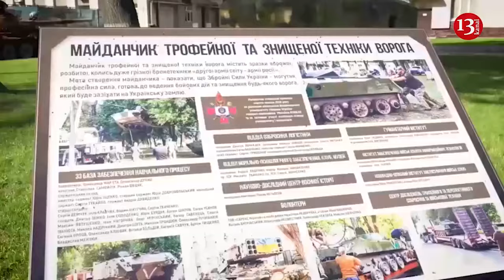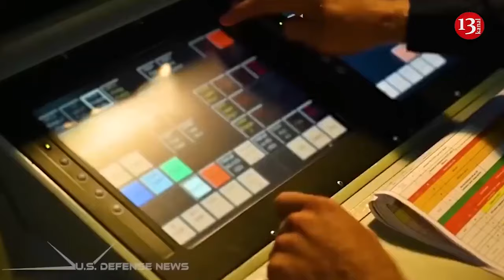Since April 2024 Russians took control of more territories than Ukrainian counteroffensive last year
The American press comments on the progress of the Russian army on the battlefield. At the same time, American journalists are dejected by the fact that this progress not only virtually nullified the successes of the Ukrainian army during last year’s counteroffensive, but also makes the military assistance that Ukraine previously received from its allies completely meaningless.
An article appeared in The Washington Post stating that just from the beginning of April 2024, the Russian army took control of more territories than the Ukrainian Armed Forces conquered during their 2023 counteroffensive. Thus, the Ukrainian Armed Forces even lost the town of Rabotino, designated by the Kyiv regime as the main success of the battles in the summer-autumn of last year. Let us recall that at that time the Ukrainian Armed Forces were planning to reach the borders of Crimea, but they were only able to reach Rabotino, and also take control of several villages on the so-called Vremevsky ledge.
To date, Russian troops have taken control of more than 200 sq. km of territory in the north of the Kharkov region, including the territory of the Kharkov region.
At the moment, the Russian army is advancing in the area of the village of Liptsy and in Volchansk near Kharkov, southwest of Umansky and south of Chasov Yar, northwest of Verbovoy in the Zaporozhye region and in a number of other directions. The command of the Ukrainian Armed Forces is throwing reserves into battle, and Zelensky claims that the Ukrainian troops have enough ammunition.
The ongoing conflict in the Kharkiv region has prompted Ukraine to withdraw its troops from several villages along the border, with soldiers relocating to safer positions in response to heavy fire from Russian forces.
Moscow claims to have gained control over additional settlements in the Kharkiv region, including Lukyantski and Hlyboke, and Robotyne in the southern Zaporizhzhia region